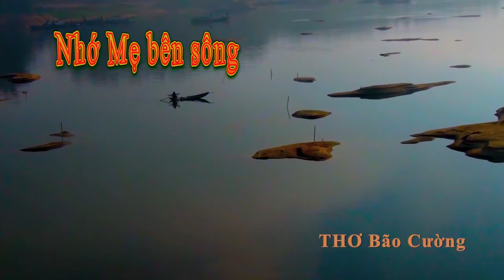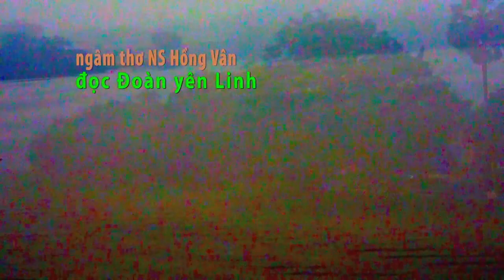thơ -Nhớ Mẹ bên sông -NS Hồng Vân - Đoàn Y Linh- B Cường ... Dương đình Hùng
ngày 8/3 ... nghe bài "nhớ Mẹ bên sông " giọng ngâm NS Hồng Vân- Đoàn Yên Linh - thơ Bão Cường , video & editing by Duongdinhhung Mar/8th